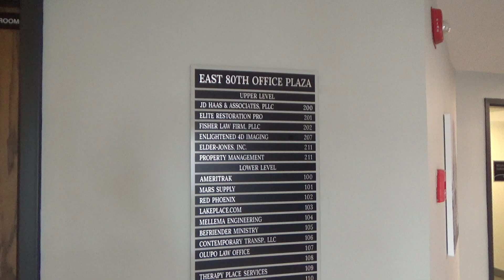Dover Hydraulic Elevator @ East 80th Office Plaza - Bloomington, MN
This is the elevator at the East 80th Office Plaza in Bloomington. This is a nice early 1980s Dover elevator. It runs very nicely and it has a nice (and quiet) motor.